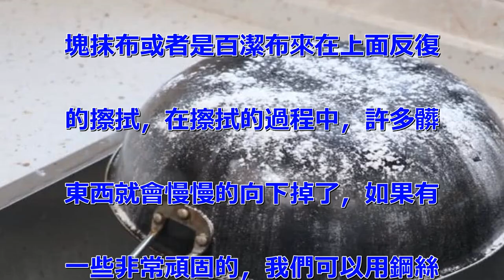炒鍋黑垢油污難清洗？保潔師傅教我這樣洗，幾分鐘洗得干干淨淨！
中國做菜一般都會喜歡用一口炒鍋
，而用久了之後，上面都會積攢厚
厚的油污，非常的難以清理，而且
還有十分多的鐵鏽。炒菜的時候不
但容易粘鍋底，而且十分不衛生，
所以每隔一段時間，我們都應該將
炒鍋徹底的給清理一遍，那麼我們
應該怎樣正確的來清理呢？下面我
們就來學習一下正確的方法吧。
上面主要難清理的是許多黑色的各
種污垢，非常的難以清理，但是我
們可以用到生活中非常常用的一種
東西，那就是面粉。我們將鍋倒扣
起來，然後將面粉均勻的撒在鍋底
，面粉具有很好的吸附性，可以幫
助我們更好的將髒東西給去除下來
。 接著我們再撒上一些鹽，它的
作用是可以增加我們清洗時候的摩
擦力，讓黑色的污垢更加的容易掉
。 然後我們再拿出一瓶白醋，在
上面澆上一些，白醋裡面的醋酸可
以很好的軟化一些非常頑固的污垢
，讓我們的清理更加的簡單。 在
上面澆上一些，然後等待個大概1
0多分鐘的樣子，讓它和髒東西反
應一會兒。接著然後我們再在上面
擠上一些牙膏，它的清潔能力也是
很不錯的，而且裡面也有添加許多
的摩擦劑。 最後我們就可以用一
塊抹布或者是百潔布來在上面反復
的擦拭，在擦拭的過程中，許多髒
東西就會慢慢的向下掉了，如果有
一些非常頑固的，我們可以用鋼絲
刷來使勁的刷。 一般比較髒的鍋
都是我們已經用過很久的，所以大
家也不用太在意有一些劃痕。 讓
它們都刷洗了差不多了之後，我們
再用清水沖洗幾遍，將下面的髒東
西全部都沖洗掉，然後我們的鍋就
基本上已經可以像新的一樣了，最
後把水擦干就可以